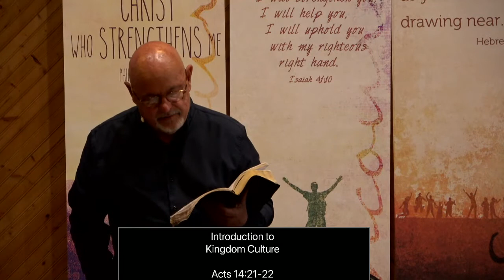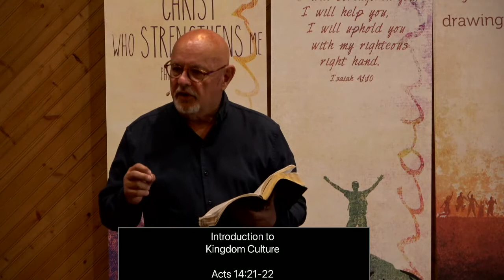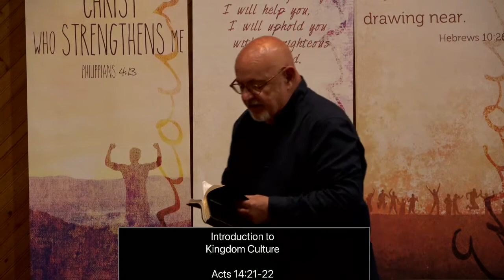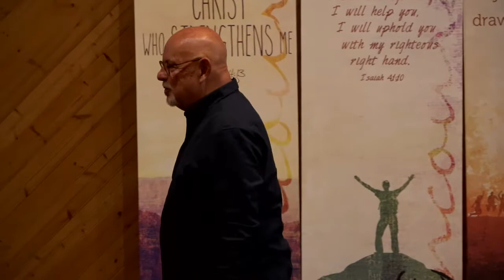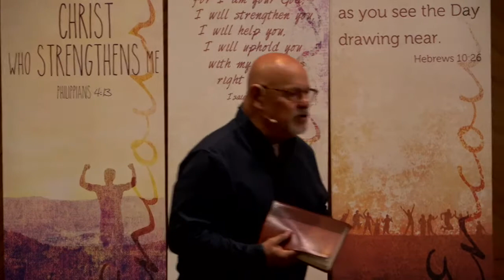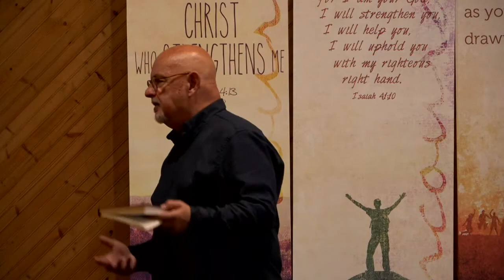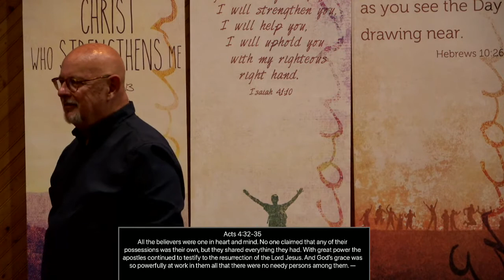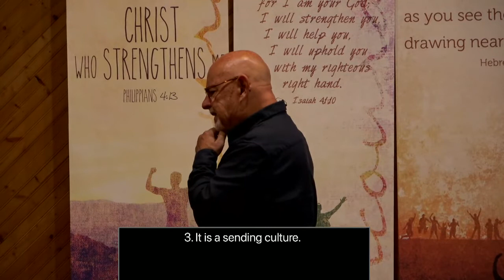Introduction To Kingdom Culture | Pastor Paul Gilbert | Grace Fellowship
When you function in a kingdom culture, there will be some people who think you are insane dancing like you do, but the reason they think that is because they can’t hear the music.

We would love to pray for you - let us know how we can